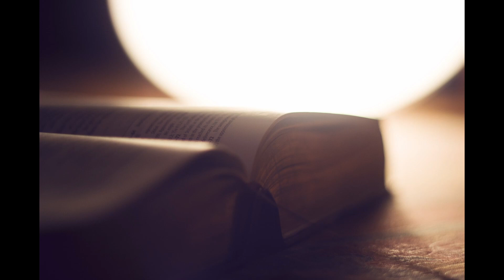Listen to Bible while sleeping - Genesis Chapter 11